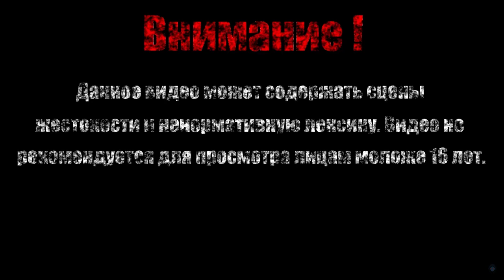БОЙНЯ ФИНКА\ДЫРА УБЕЖИЩА【Borderlands 2】#31